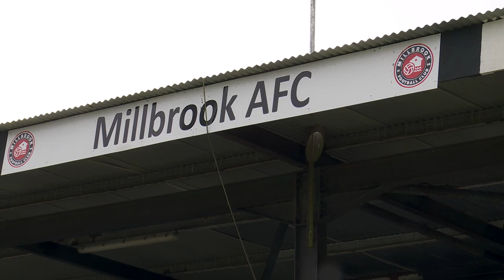NON-LEAGUE FOOTBALL - MILLBROOK v HELSTON AFC. A Cornish Bank Holiday derby clash.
Charlotte Bond-Sparkes' maiden debut as a Piran Films presenter  of these highlights. Will Helston Athletic bounce back from their 4:2 defeat against league leaders Bitton? an all Cornish Toolstation Western League Bank Holiday fixture.